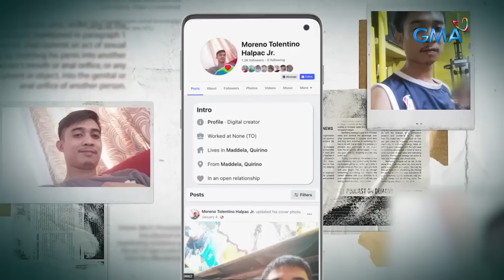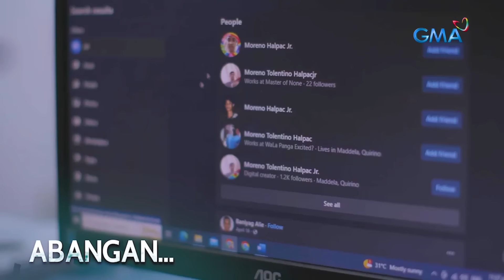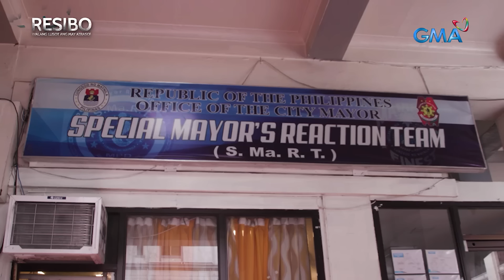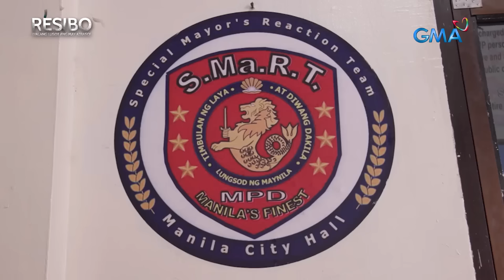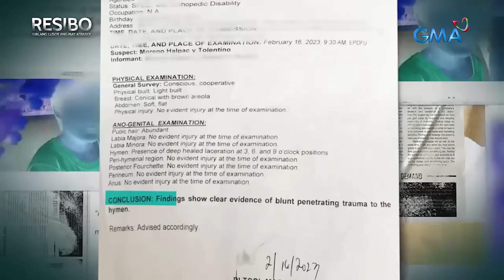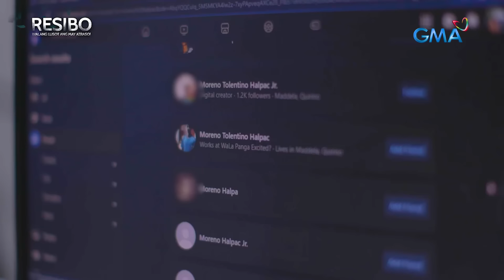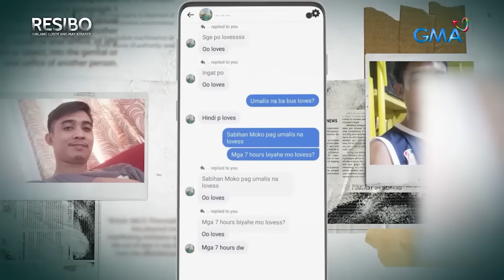Hinalay umano na babaeng PWD at bentahan ng fake yosi, ano’ng kahihinatnan? | Resibo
Isang lalaki sa Mandaluyong City, naghanap daw ng magiging girlfriend online. At ang kanyang pinag-interesan, isang 20-anyos na babae na may cerebral palsy.

Samantala, isang tip ang natanggap ng Special Mayor’s Action Reaction Team o SMART ng Manila City Hall tungkol sa ilegal na bentahan daw ng mga counterfeit o pinekeng sigarilyo sa dalawang lugar sa Maynila.

Panoorin ang buong kuwento sa video!